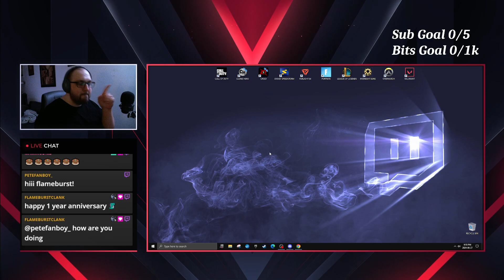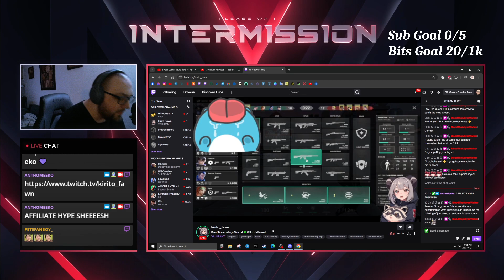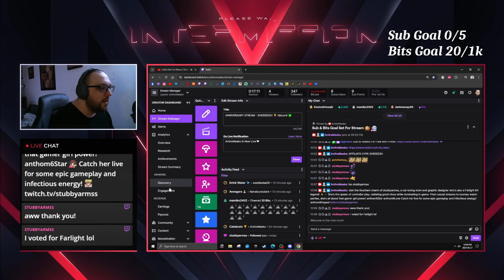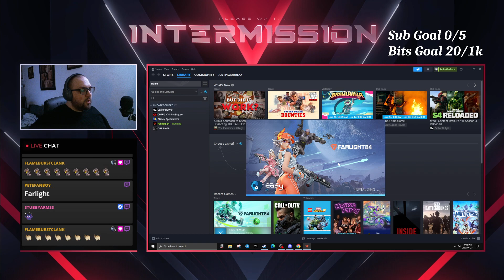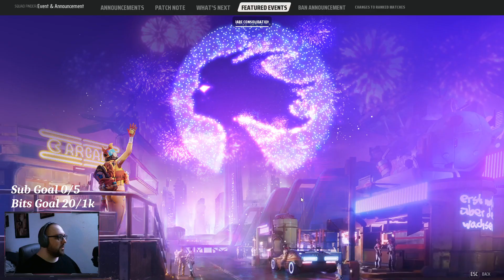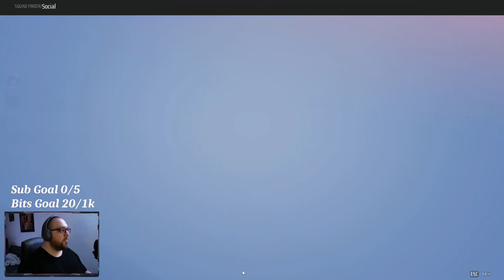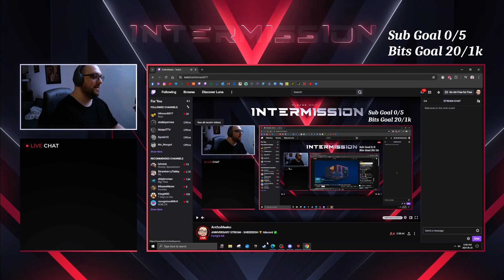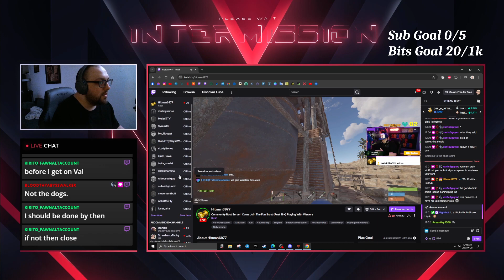ANNIVERSARY STREAM 🏆 !discord ✅